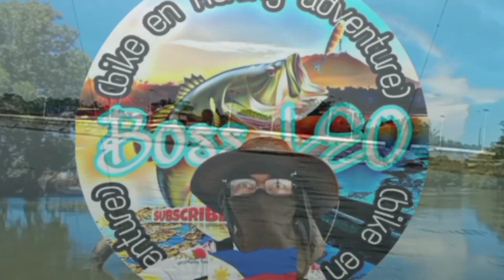First Trevally of '23 , first fish / buwis buhay / Boss LEO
before we've been hit by several squalls (3x) @Castañas,Sariaya,Quezon